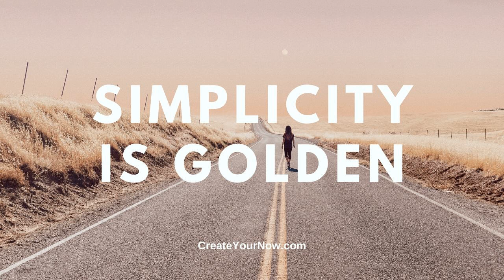1846 Simplicity is Golden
Why do you complicate life so often with overwhelm and busyness flooding your schedule? Don't waste another moment. Simplicity is golden.

 The badge of honor that everyone seems to covet is that of busyness; out-doing your neighbor and overplaying your best friend.

Desire to be supported and encourage by other like-minded women?

   But where does that get you in life?

 For most, it causes a deep divide in the family, whether it be between spouses, children and a parent. Even the pets feel a little out of sorts.

 The greater the divide, the deeper the wound. Yet, you keep on pushing trying to gain more momentum when all your body can do is barely making it to the pillow.

 If only "pause" was inserted into your every day, how would that impact your day differently?

 Yesterday was jam-packed for me. I had multiple commitments that required travel all over town followed by chauffeuring the children to school and their activities. I hoped the day would slow down, but it was off to the races for dinner prior to two conference calls and my evening class.

 I don't think I had any private time except in the restroom. Believe it or not, my day actually ran very smoothly. I was able to get everything done and get to bed before the stroke of midnight.

 The K.I.S.S. ~  Simplicity is golden! My day was full, but not overcrowded. I knew exactly what I could do in the period of time allotted. I didn't stress and remained engaged throughout my day.

 However, most of us spread ourselves way to thin! The busier we claim, the more accomplished we feel. Or do we?

 Is it merely for the enjoyment of one-up-manship?

 It might be hard to change your schedule today. But look at tomorrow and over the next few days. What can you give up or delegate in order to gain a more succinct schedule?

 Commit to that which matters most. Look at your season and focus on your priorities. Don't flounder trying to do it all. It only buries you quicker.

 Cherish what brings you joy. Celebrate the freedom to do what you love. Complete the responsibilities with a smile on your face.

 Life is too short to stuff your days with things that don't matter to you. Be present in your every day. Be incredible in your planning. Be YOU because there is no one like you.

 "Simplicity is golden!"

 TAKE A.I.M. ~ Action Ignites Motivation  - This is a complimentary (FREE) coaching call with me. You will be able to discuss your specific situation and gain tools and strategies to move you forward.

 Wanting help with goals, setting your schedule, or need someone to talk to (even if you don't know what you need)? It's time you TAKE A.I.M. ~ Action Ignites Motivation. This is FREE for you. Stop trying to do it by yourself. Put YOU first! Become your best selfie so you can live your life's purpose.

 ANNOUNCEMENT: Ready to shine your light and tell your story. Please click on MY STRENGTH IS MY STORY. Here you can submit yourself to appear on the podcast or make recommendations as who you would like to hear. This is going to be a beautiful series!

  PERISCOPE USERS!!!

 Read more from Kristianne, a contributor to The Huffington Post, MindBodyGreen, Thrive Global, Addicted2Succes, and She Owns It.

 2. Create Your Now ~ Your Best Selfie can be heard on iHeart Radio, Spotify, and Pandora!

 3. Create Your Now Archive 1 is LIVE! You can...